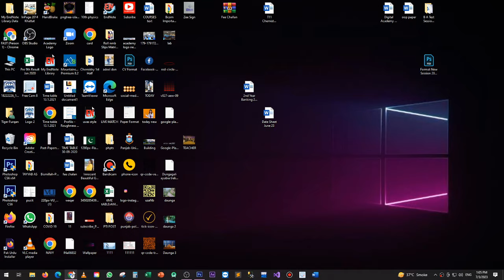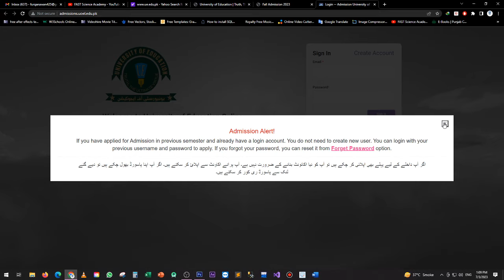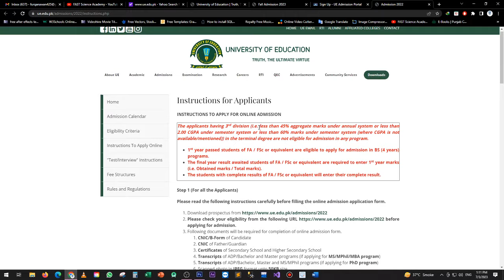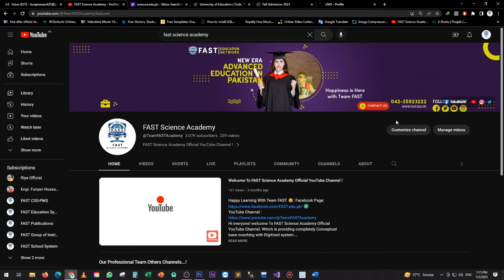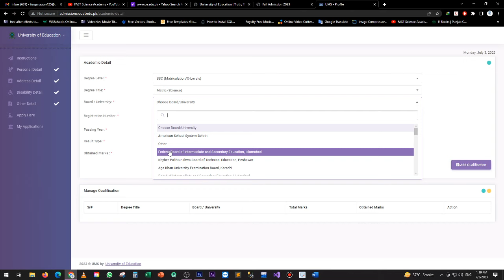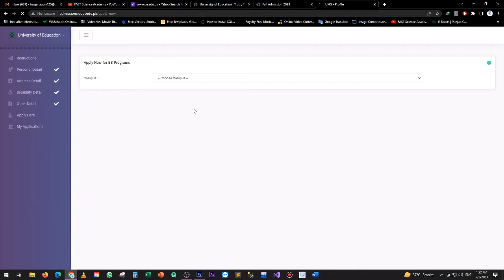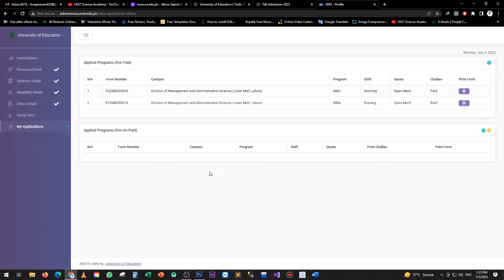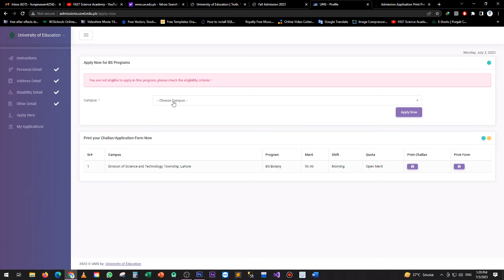University of Education Lahore BS Admission Online Apply 2023 | Step by Step Guide | UE Lahore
If you want to get admission Watch full videos carefully. To secure yourself apply earlier as soon as possible. Try to take admissions to more universities because merit goes higher as we expected every year.

Points I have covered in this video are
1. How to get admission in university university of education Lahore 2023
2. How to fill the form university of education Lahore 2023
3. What is the eligibility criteria university of education Lahore 2023
4. What are the Requirements to fill form university of education Lahore 2023
5. What is the last date to submit form university of education Lahore 2023
6. Where did you submit the form university of education Lahore 2023
7. What is the fee structure university of education Lahore 2023
8. In Which program admissions are open university of education Lahore 2023
9. Are scholarships available? university of education Lahore 2023